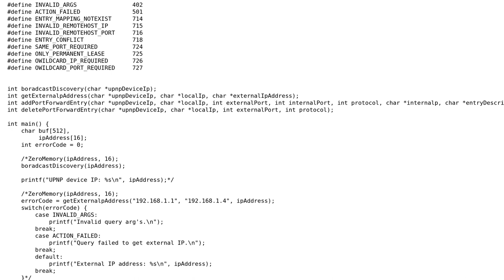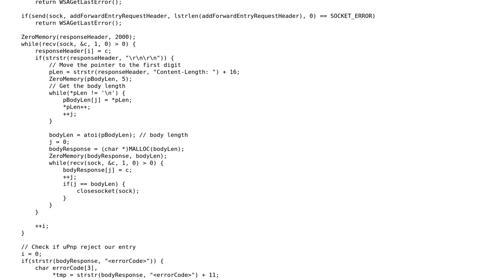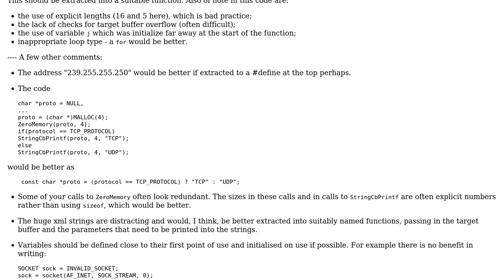Code Review: A simple NAT library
With thanks & praise to God, and with thanks to the many people who have made this project possible! | Content (except music & images) licensed under CC BY-SA | Music | Images & others | With thanks to user William Morris user SIFE user 200_success and the Stack Exchange Network Trademarks are property of their respective owners. You are responsible for your own actions.